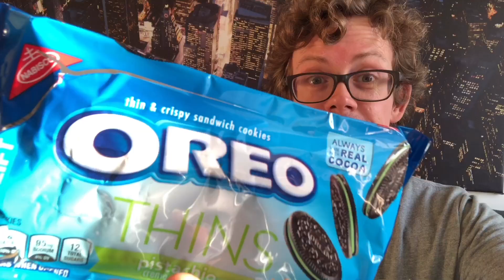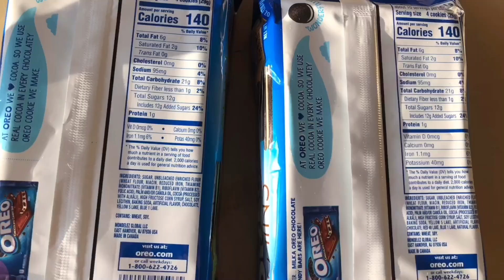Oreo Thins Pistachio & Oreo Thins Latte Creme im Test: Wo man die USA-Sorten hier kaufen kann!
Heute teste ich zwei neue Oreo Thins Sorten aus den USA für euch. Es gibt Pistachio Creme und Latte Creme - Wie die Sorten schmecken erfahrt ihr im Video und wo man sie kaufen  kann, verrate ich euch natürlich auch.